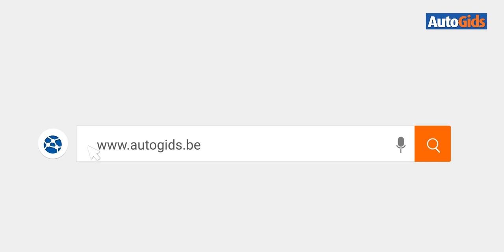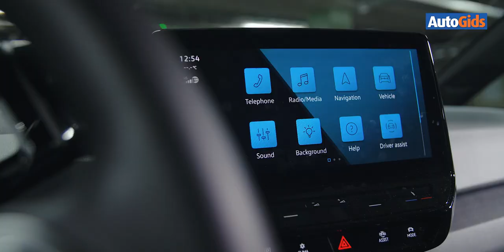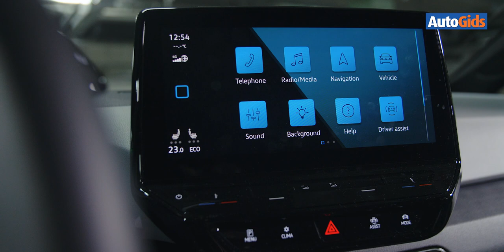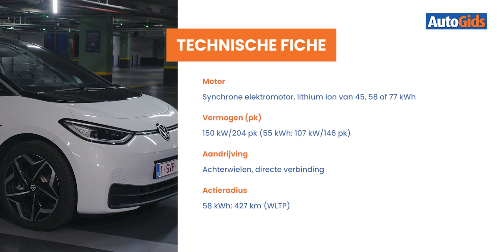Volkswagen ID.3 - Wegtest - Autogids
Met de ID.3, de eerste in een rij, wil Volkswagen, samen met zijn klanten, toetreden tot de nieuwe era van een emissievrije mobiliteit. Het gaat hier om een zuiver elektrisch aangedreven auto met de buitenafmetingen van een compacte middenklasser (genre Volkswagen Golf), maar met binnenin een ruimteaanbod dat je anders enkel in een berline van een klasse hoger kan vinden. Voor Volkswagen is de ID.3 van hetzelfde belang als de Kever indertijd en de Golf de laatste 45 jaar. Ook hij luidt het begin van een nieuw tijdperk in.

00:00 Introductie
00:53 Exterieur
03:10 Interieur
06:03 Koffer
07:18 Motoren
10:07 Rij-indruk
12:15 Budget
13:45 Conclusie
14:40 Technische fiche